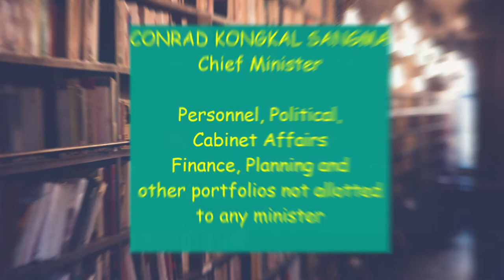Meghalaya GK: Council of Ministers(as in July 2020)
Latest Meghalaya GK 2020: Council of Ministers. In this video you can watch current council of ministers and their respective portfolios.